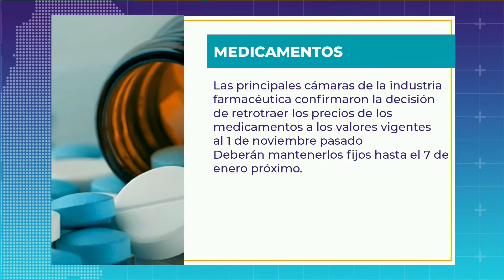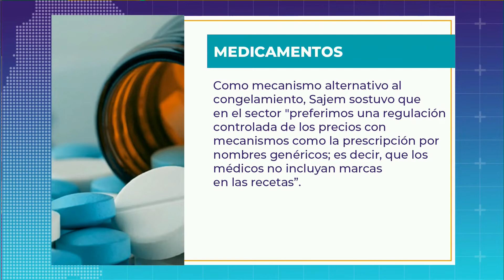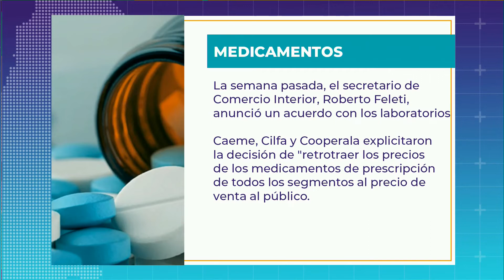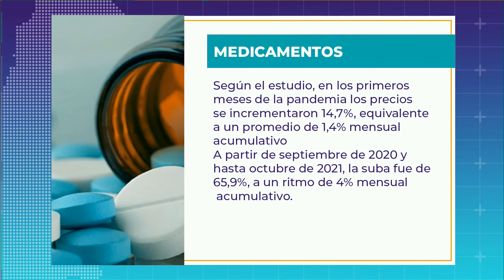La columna de Pablo Callejón: Medicamentos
Las principales cámaras de la industria farmacéutica confirmaron la decisión de retrotraer los precios de los medicamentos a los valores vigentes al 1 de noviembre pasado.
Deberán mantenerlos fijos hasta el 7 de enero próximo.